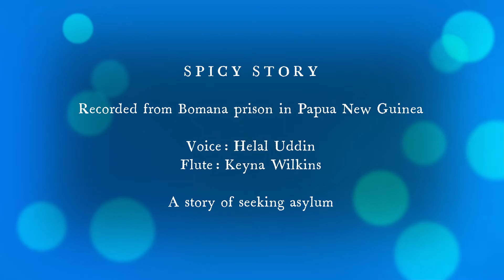SPICY STORY: Helal Uddin and Keyna Wilkins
Helal Uddin (AKA Spicy) and I collaborated on this song via his prison cell in Bomana Prison, Papua New Guinea. He has been held by the Australian government for 9 years for arriving by boat and seeking protection. Have a listen! TURN SOUND ON!

He has a wife and child in PNG but has been forcibly separated from them. His son is being looked after in rural PNG, and has suddenly fallen ill but needs to get to a hospital, which costs $2000.   Have a read and if you can spare some cash, please donate
Spicy is also a brilliant cook and to avoid all Bomana prisoners only getting rice and fish every day, he gets donations to buy fresh fruit and vegetables and cooks his own original Bangladeshi fusion dishes for all 60 prisoners every day. Amnesty International will publish a book of his recipes later in the year.